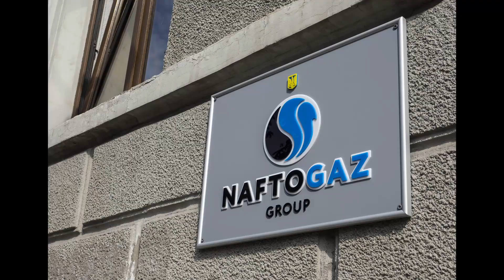Ukraine Accuses Russia Of EU Gas Supply Attack, Russia Still Paying Ukraine For Energy Transit?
Ukrainian President Volodymyr Zelenskiy addressed the recent Russian assault on his nation's energy sector, underscoring its significance for both Ukraine and the European Union (EU). The attack, targeting gas facilities crucial for EU supply, occurred amid negotiations surrounding the expiring transit agreement between Russia and Ukraine, managed by Gazprom, a Russian state-owned energy corporation. Zelenskiy emphasized that the assault primarily aimed at energy-related infrastructure vital for safe gas delivery to the EU, raising concerns about regional stability. While Ukrainian forces intercepted some of the Russian missiles, details regarding targets and outcomes remained undisclosed. Despite confirmed strikes on facilities by Russia, including in Lviv region, no casualties were reported, and energy supplies to Ukrainian consumers remained intact. Zelenskiy reiterated his plea for defensive missile systems like the Patriot, stressing their pivotal role in safeguarding Ukraine against such incursions. Western support for bolstering Ukraine's defensive capabilities is deemed crucial, reflecting ongoing efforts through funding and weaponry assistance.